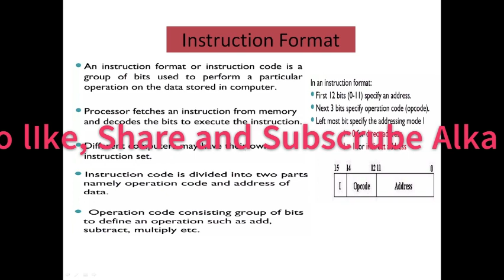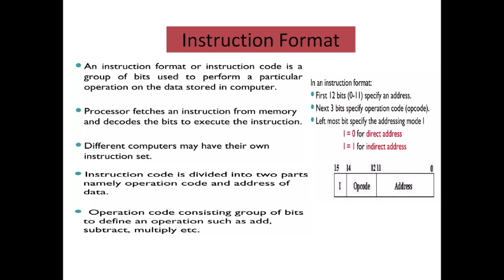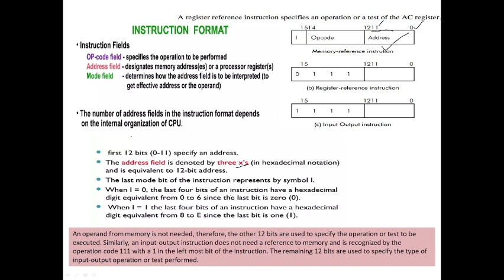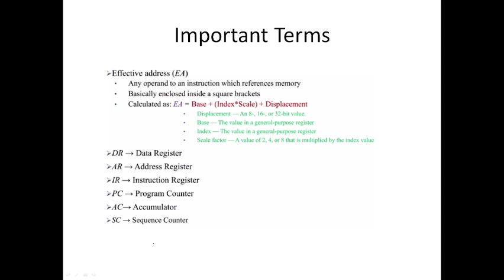instruction formats part1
Instruction Formats and its types In Hindi Easy concepts with Notes
BCA, MCA, PGDCA, JOAIT, M.Tech